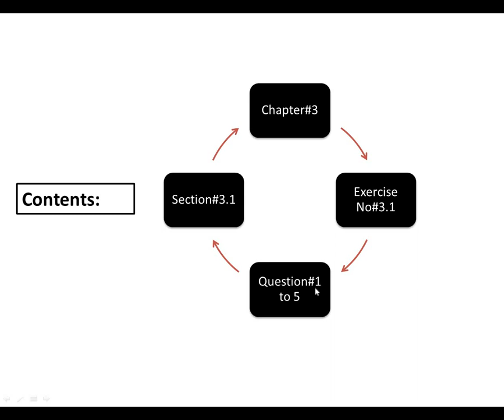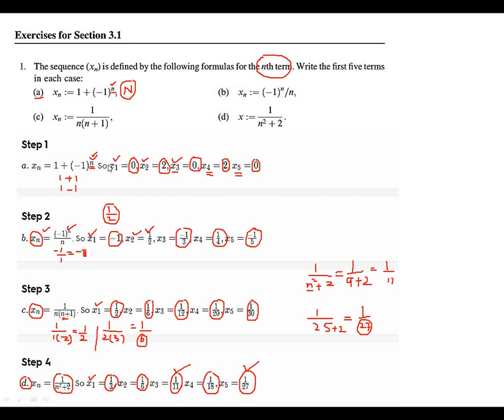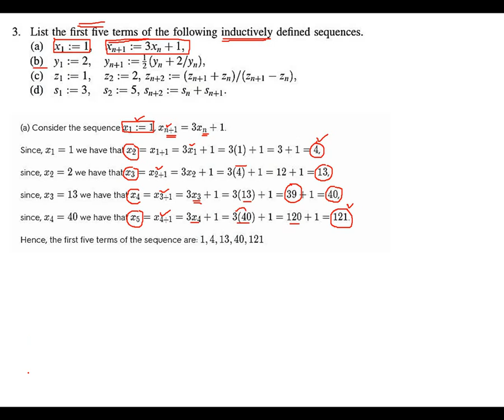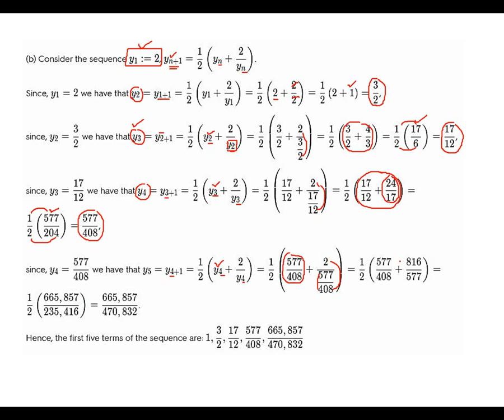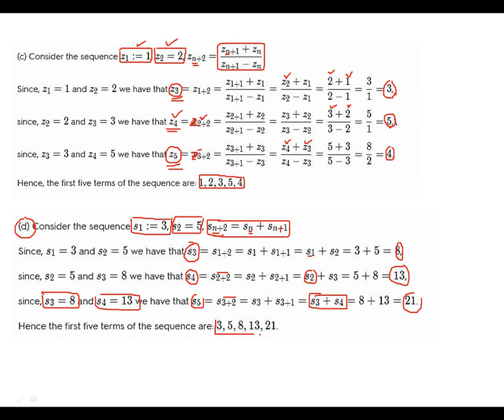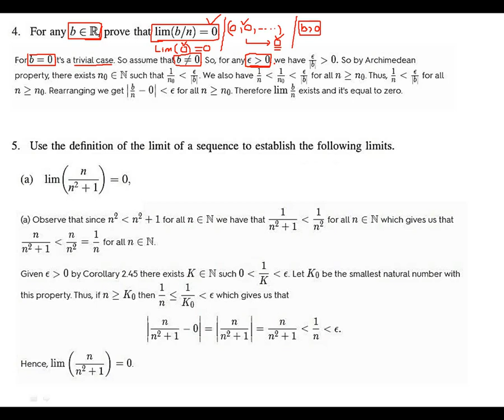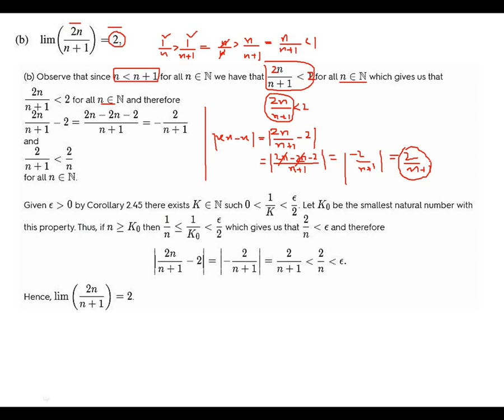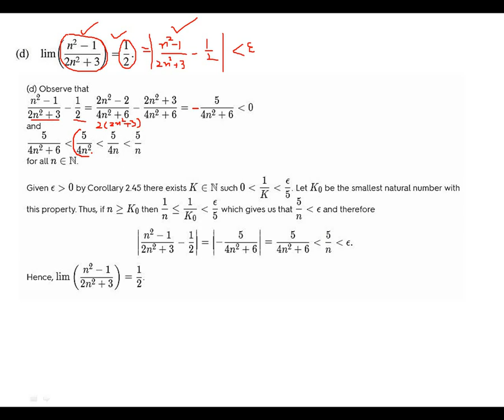introduction to real analysis bartle solutions - Lec#24 Chapter#3 Exercise#3.1 Questions 1 to 5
introduction to real analysis bartle- Lec#24  Chapter#3 Exercise#3.1 Questions 1 to 5  Math tutor 2
Dear students in this lecture we will discuss Exercise Questions of 3.1 from Question 1 to 5.

Course Name:            Real Analysis ( By Robert G Bartle)
Course Instructor:     Malik Aqeel (Math tutor 2)
                                     GC university

__________________________Complex Analysis Lectures series_____________________________

  Euclidean spaces
  Continuous functions
  Types of discontinuity
  Uniform continuity
  Monotone functions
Differentiation

Recommended Books
1. W. Rudin, Principles of Mathematical Analysis, 3rd edition, (McGraw Hill, 1976)
2. R. G. Bartle, Introduction to Real Analysis, 3rd edition, (John Wiley and Sons, 2000)